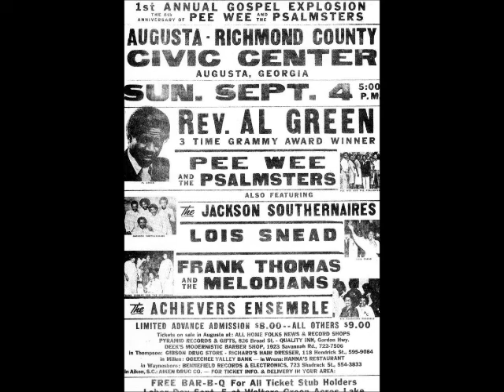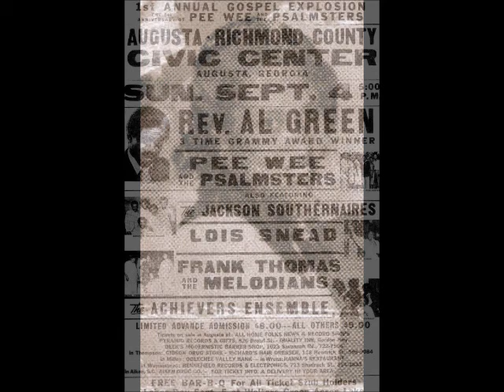I'M ON MY WAY - FRANK THOMAS (WITH THE MELODIANS)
to download "I'm On My Way" or the complete album, "The Old Time Way". You can also purchase music from Frank Thomas & Company at